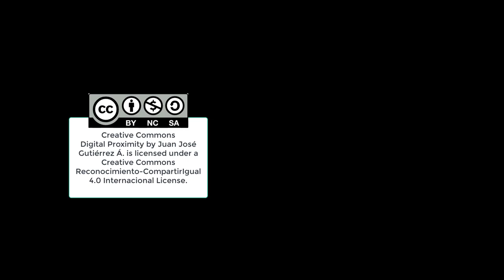Digital Proximities 001 Turner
Jacqui Turner (Watsonville, CA) shares her experiences and thoughts on the closure of her charter school to direct contact with students. She shares the ways in which she and her colleagues are adapting, how they collaborate with parents and keep track of student progress.